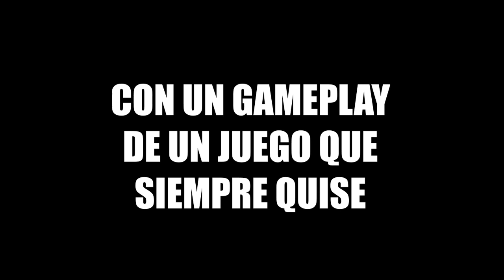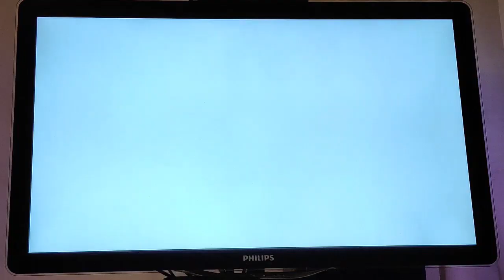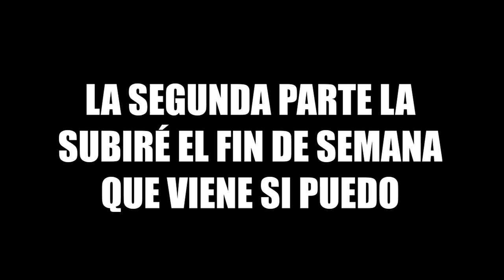HE RESUCITADO - Mario Kart 8 Deluxe | GiorgiGamer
Hola a todos y a todas. Hoy os traigo un nuevo vídeo y espero que lo disfrutéis.

                   ref=bookmarks

Ni la canción ni la imagen me pertenecen. Todos los créditos van hacia los creadores.